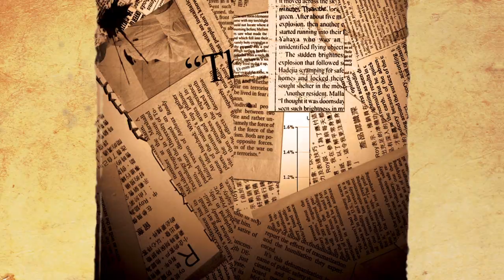Wake Up vol.3 Music Festival [Commercial]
Commercial video for Wake Up vol.3 Music Festival.(C) 2015 A PI4 FILM.